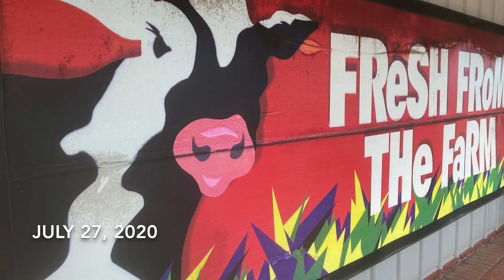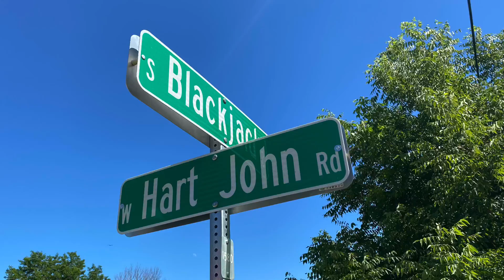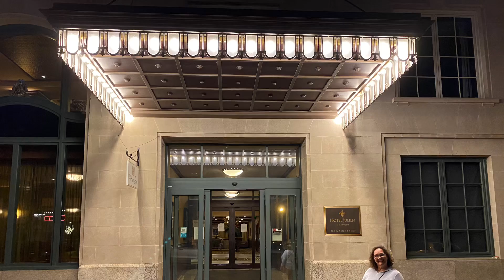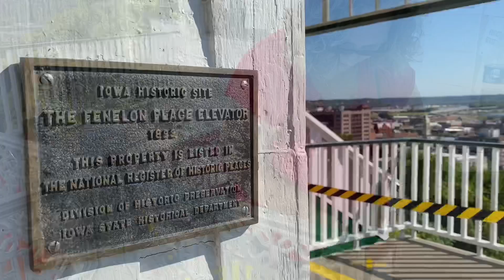July 28, 2020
A trip to the Driftless for our 25th